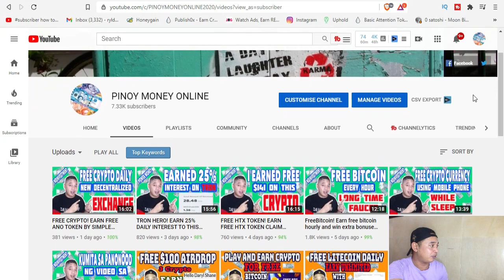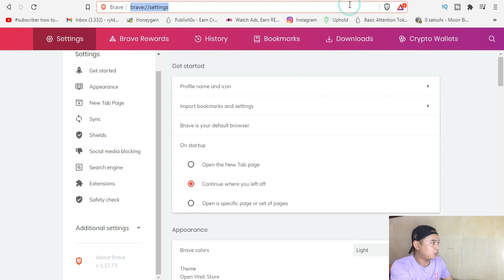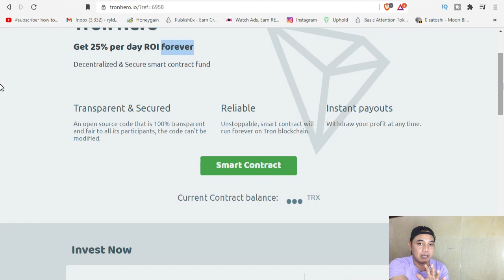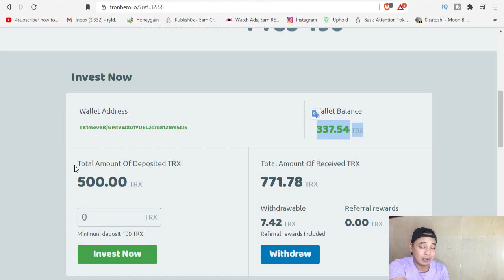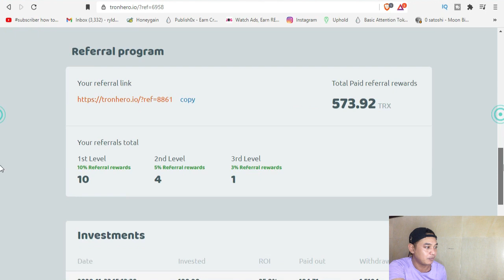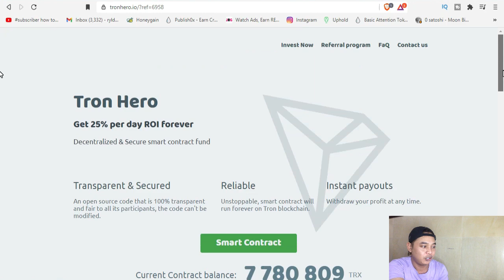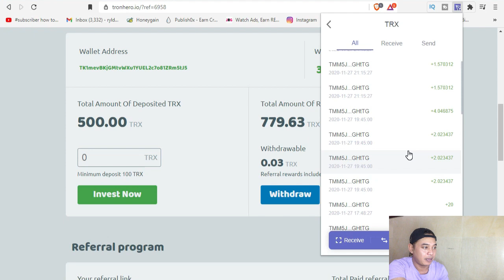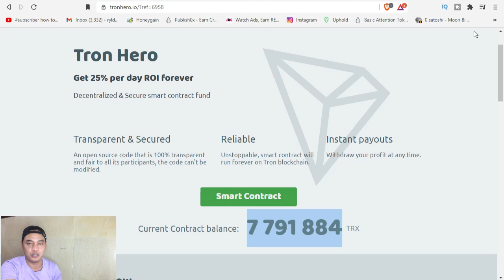INSTANT WITHDRAWAL! I EARNED 779 OF TRX IN JUST 4 DAYS GET 25% DAILY INTEREST OF TRON | WITHDRAW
Here's a video on how you easily earn daily tron minimum investment is 100TRX please watch the video for more details.